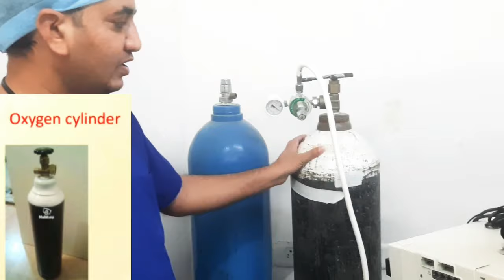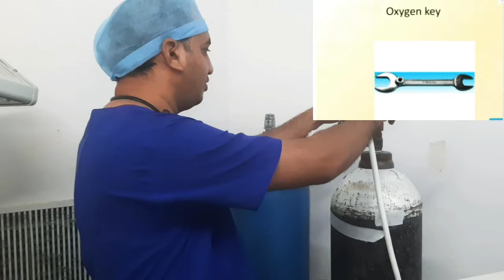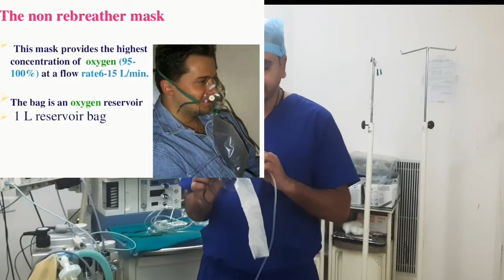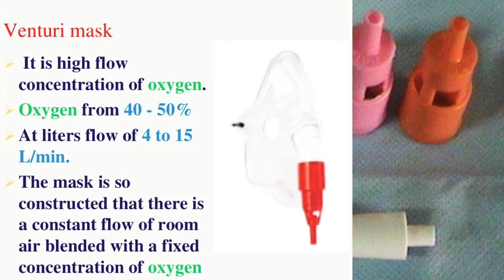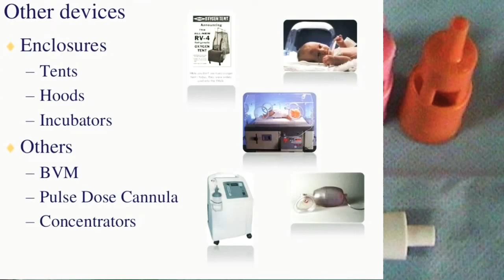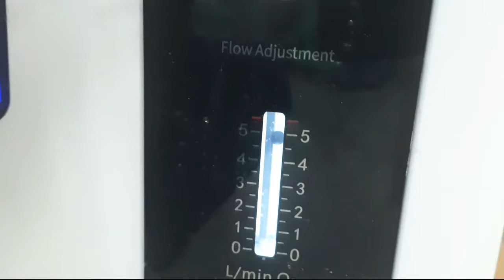methods of oxygen administration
Oxygen: delivery devices

Oxygen delivery devices for medical student nursing students and peramedical students

Oxygen therapy

Oxygen is delivered from taps above ward beds at 100% concentration

It is then put through different devices at different rates to adjust the oxygen concentration that the patient inspires

The percentage of oxygen inspired depends on the flow rate and the delivery device

The flow rate can be set on the wall tap: it varies from 0 – 15L per minute

Delivery devices work with different flow rates. They include…

Nasal cannulae

Deliver 24-30% oxygen

Flow rate 1-4L/min (4L will dry the nose, 2L is more comfortable)

Used in non-acute situations or if only mildly hypoxic (e.g. saturations stable at 92% in a patient without lung disease)

Hudson mask (rarely used)

Delivers 30-40% oxygen

Flow rate 5-10L/min

Venturi mask

Delivers 24-60% oxygen

Different colours deliver different rates

Flow rate: Varies with colour. The correct flow rate to use with each colour it is shown on mask, along with the percentage of oxygen delivered.

 Types:

BLUE = 2-4L/min = 24% O2

WHITE = 4-6L/min = 28% O2

YELLOW = 8-10L/min = 35% O2

RED = 10-12L/min = 40% O2

GREEN = 12-15L/min = 60% O2

Venturi masks are often used in COPD, where it is important not to over-oxygenate the patient.

 Non-rebreather mask

Delivers 85-90% oxygen

15L flow rate

Bag on mask with valves stopping almost all rebreathing of expired air

Used for acutely unwell patients

Note that saturations should be maintained at 94-98%, not 100%.

Do not keep patients on 15L for longer than necessary as over-oxygenating for prolonged periods can be harmful.

Non-invasive ventilation (CPAP/BiPAP): click here for how to start patients on NIV

CPAP (continuous positive airways pressure)

High pressure air/oxygen with a tight-fitting mask

Positive pressure all the time to help keep airways open (split them)

Used in acute pulmonary oedema and sleep apnoea

 BiPAP (bilevel positive airways pressure)

High positive pressure on inspiration and lower positive pressure on expiration